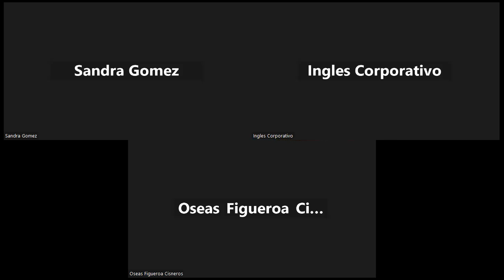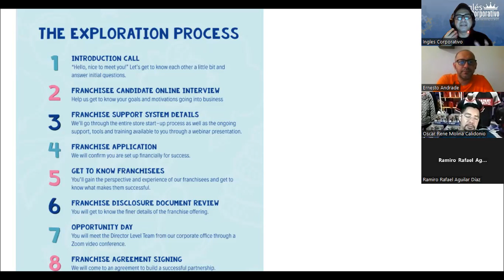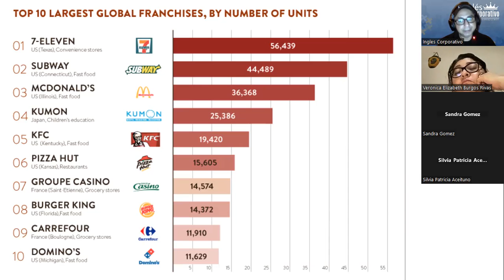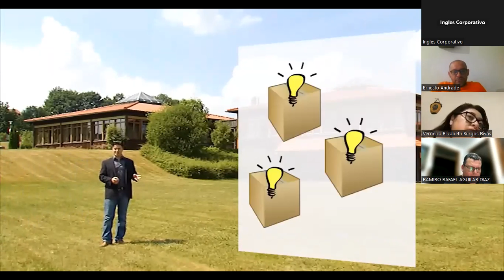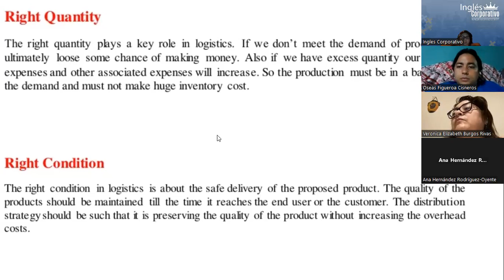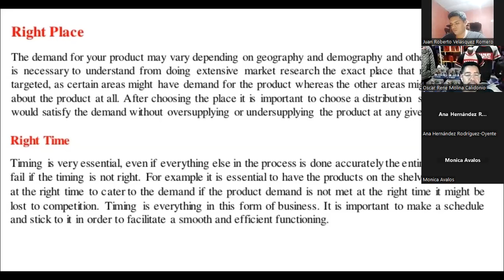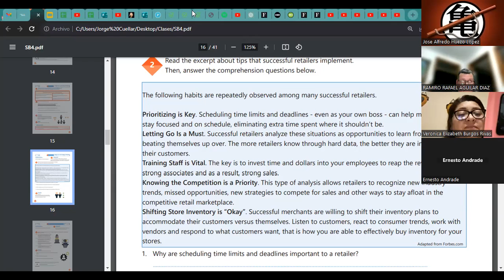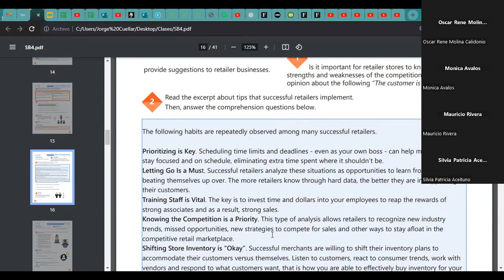Sesión 6-30-10-23-IC29750-0013-2023-Ascencio-Relevance of 7 Rs in logistics